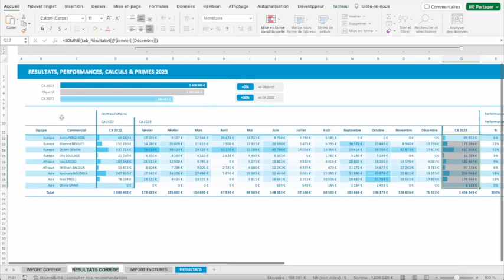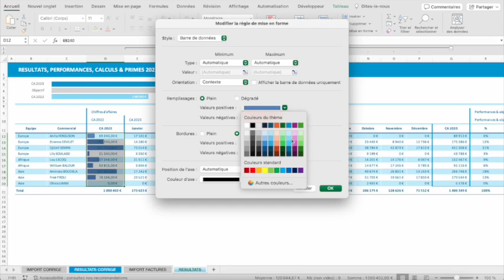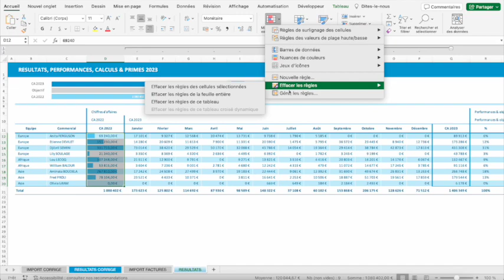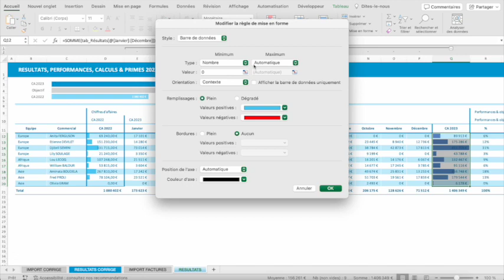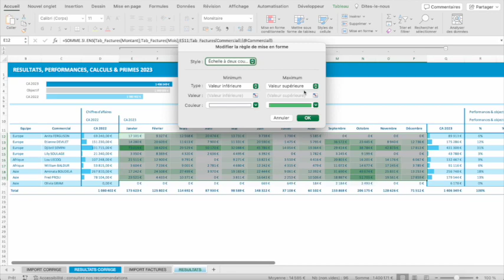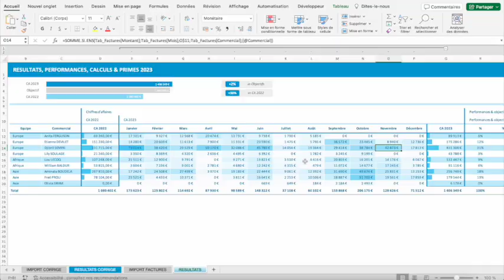Suivi commercial : focus sur comment mettre des données en valeur (avec les MEFC)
Dans cette vidéo nous allons nous focaliser sur comment faire ressortir les meilleures performances avec les mises en forme conditionnelles.
Il y en aura 3 :
- Une mise en forme conditionnelle pour créer des jauges sur les perfs de 2022
- Une mise en forme conditionnelle pour créer des jauges sur les perfs de 2023
- Une mise en forme conditionnelle en nuances de couleurs pour les données de chaque mois de chaque commercial (plus la donnée a un remplissage foncé plus elle est élevée)

Il est important de faire ressortir visuellement nos données pour facilité la lecture et l'analyse. C'est très rapide, simple et ça vaut vraiment le détour.

Chapitres de la vidéo :
0:00 Introduction
0:18 Fichiers à télécharger et nos formations
1:08 Créer le graphique